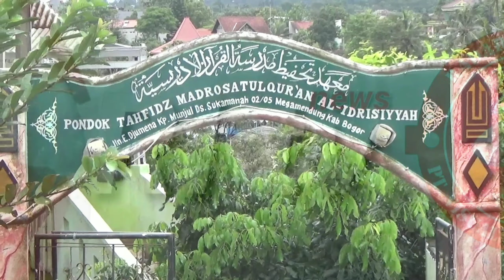Peringatan Isra Mi'raj Ponpes Al- Idrisiyyah Dihadiri Uu Ruzhanul Ululm Wakil Gubernur Jawa Barat